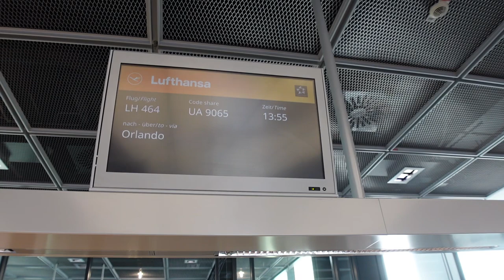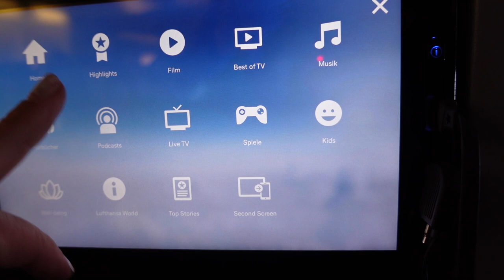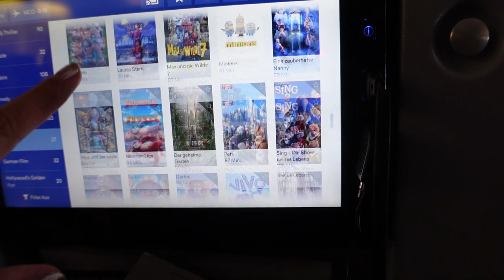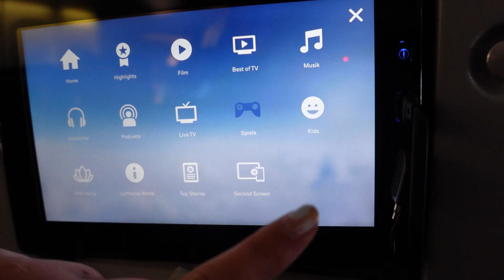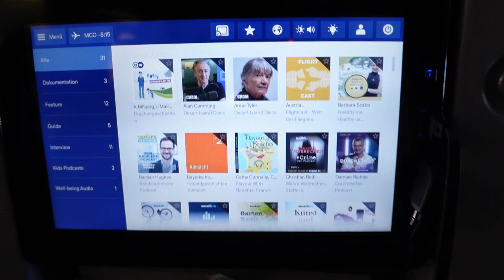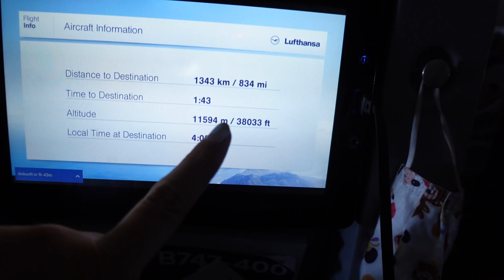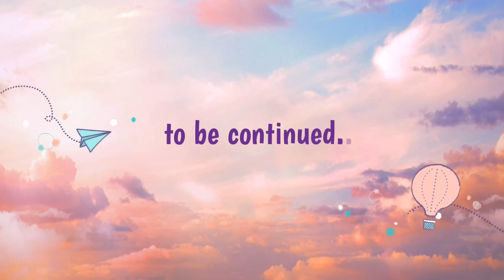Walt Disney World Vlogs Sept. 2022 - Anreise nach Orlando, Florida und erster Abend im Hotel -Tag 0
in diesem Video seht ihr die Reise nach Orlando, Florida. 💕wdw